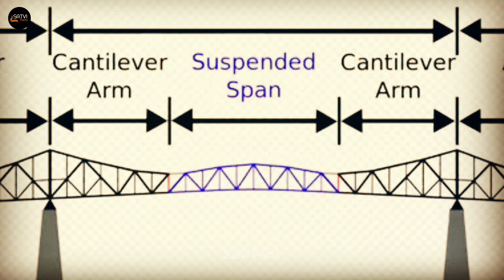हावड़ा Bridge के अजीब रहस्य | Strange Secrets of Howrah Bridge | Satvi Facts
Howrah Bridge हुगली नदी पर बना। कोलकाता और हावड़ा को जोड़ने वाला एक ऐसा ब्रिज है जिसमें तो ना Pillar हैं और ना बोल। वे ठीक 12:00 बजे इसे बंद कर दिया जाता है। इस  Bridge का नाम तो कुछ ओर है लेकिन लोग इसे  Howrah Bridge के नाम से जानते हैं। इसका असली नाम तो वहां रहने वाले कई लोगों को मालूम नहीं होता। वहीं कई लोग कहते हैं इस Bridge की एक चाबी भी है जो अंग्रेजों के पास आज भी है। उन्होंने अभी तक वह चाबी भारत को नहीं लौटाई। Howrah Bridge लेकर कई किस्से कहानियां हैं। इससे जुड़ी कई Interesting Facts हैं। के बारे में आप में से कई लोगों को मालूम नहीं होगा। अगर आप भारत के निवासी हैं और गांव, कस्बों और छोटे शहरों में पुराने दादा की कहावत आपने सुनी तो होगी। आपने तो एक बात जरूर सुनी होगी। बड़ी इमारत या बड़े पुल या कुछ भी बड़ा बनता है। तो यह कहावत चलती है Tribal India में कि वह भलीभांति है, वह Sacrifice मांगती है। जब कुछ भी बड़ा बनाते हैं तो कुछ लोग मारे जाते हैं। उसके बाद जो Construction होता है वह Strong खड़ा रहता है। लेकिन Howrah Bridge को बनाने में क्या Sacrifice किया गया है?

Here you will Find Videos About Facts, Amazing Facts, Science Facts, Unknow Facts Technology Facts & Motivational Fact Related. But Mainly we make videos on facts, you can watch our videos and you will Definetly like it. And if you like it please share those videos with your Friends & Families because it is absolutely Free for all.

*My Channel Helps to Increase Knowledge and IQ Level.